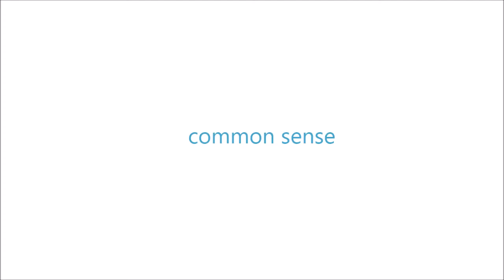How to convert selfie stick into camara stand in 1 minut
this video show how to convertselfiestic into mobile camara stand  with in 1 minut